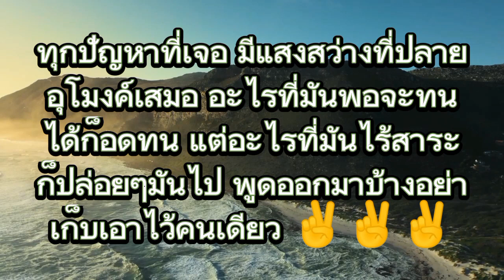ความอดทนมีขีดจำกัด#บทความ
มนุษย์เราล้วนเกิดมาเจอปัญหากันทุกคน เมื่อเจอกับปัญหาก็ต้องอดทน@Soraya-joy3978#ธรรมชาติ